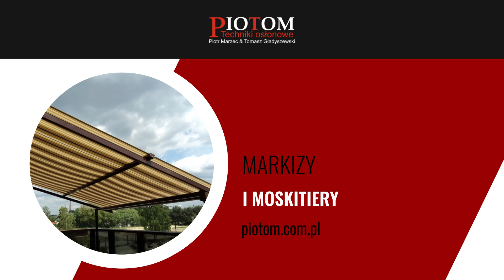Montaż rolet Rosowo Piotom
Firma Piotom, działająca na terenie województwa zachodniopomorskiego od 2016 roku, oferuje szeroką gamę usług związanych z technikami osłonowymi okiennymi i drzwiowymi. Zapewniamy między innymi montażrolet i żaluzji.

Poza tym oferujemy markizy czy moskitiery, dostępne w różnych kolorach i technikach montażowych. Właściciele spółki, Piotr Marzec i Tomasz Gładyszewski, dbają o solidność i terminowość wykonywanych usług, gwarantując fachowe doradztwo oraz pomoc w wyborze odpowiednich produktów.

Oprócz sprzedaży i montażu osłon okiennych i drzwiowych, firma zajmuje się także montażem bram, serwisem i naprawą sprzedawanych wyrobów, a także wykonuje pomiary oraz kompleksową wycenę, zapewniając przy tym atrakcyjne ceny.